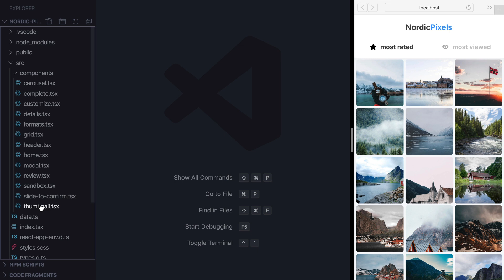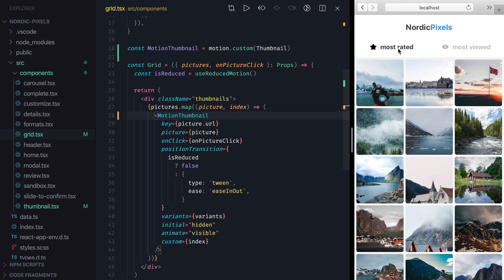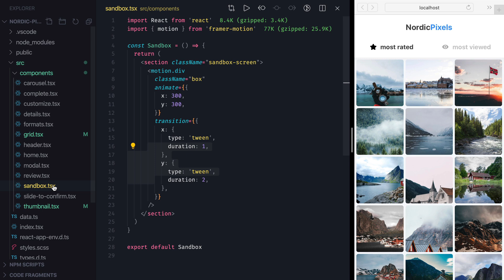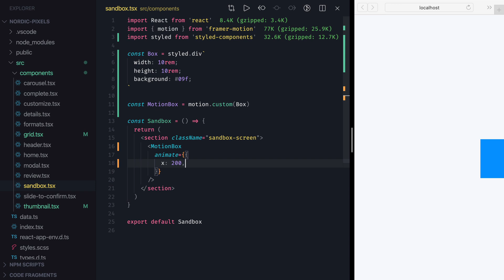Animation with Framer-Motion - #15 animate custom components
Cheatsheet explaining the differences between framer-motion on the web vs Framer X